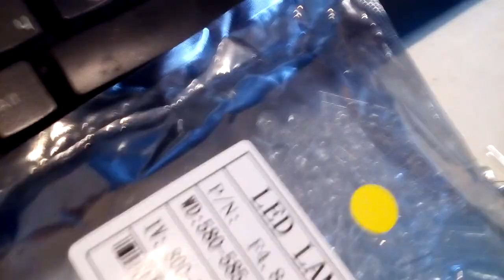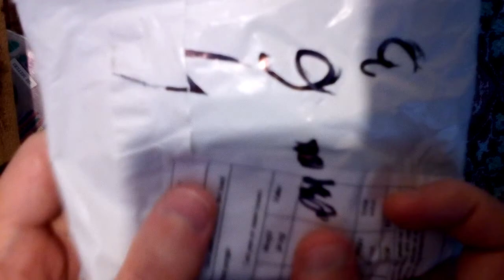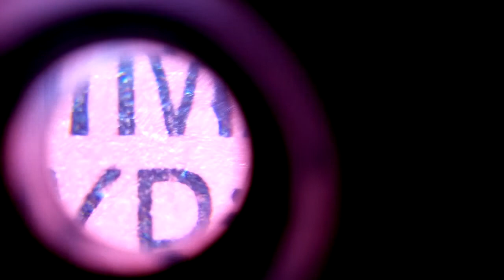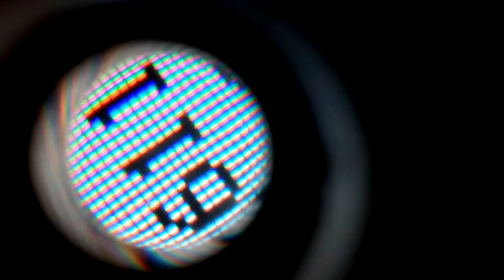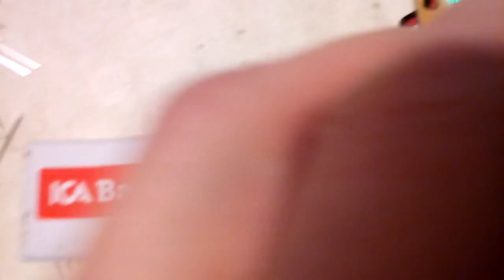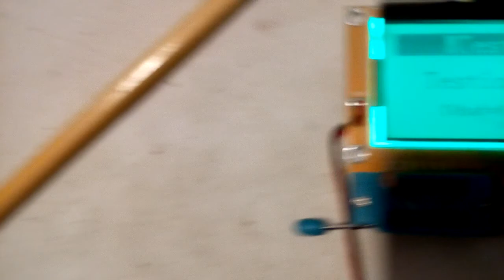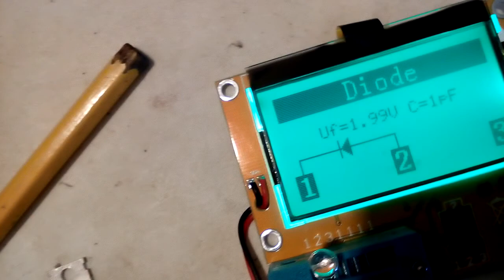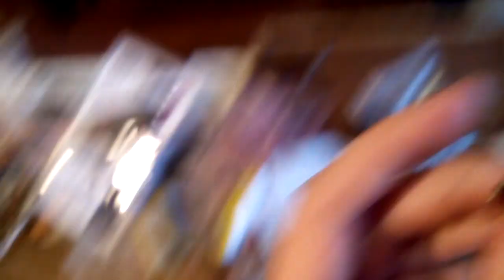Микроскоп и радиодеталей тестер